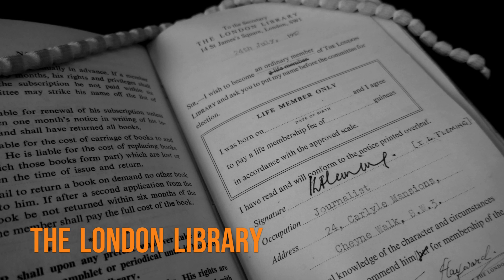Catching 70 YEARS OF 007 - THE REVIEWS TO A KILL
As 70 YEARS OF 007 was celebrated in apt style at The London Library by Ian Fleming Publications on the seventieth anniversary of the first publication of CASINO ROYALE, Bond literary alumni, advocates and family gathered to toast Commander Bond.

One highlight involved Fleming's nieces and literary custodians Kate Grimond and Lucy Fleming buoyantly reciting and reminding of some of the reviews of the novel at the time, and how right - and wrong - some of them were.

All Ian Fleming novels and short story collections are now available as brand new reprints from Ian Fleming Publications Ltd.

Photography / Mark O'Connell
Music / John Barry (SWEPT FROM THE SEA)

Many thanks to Lucy Fleming, Kate Grimond, Corinne Turner and Ian Fleming Publications Ltd.